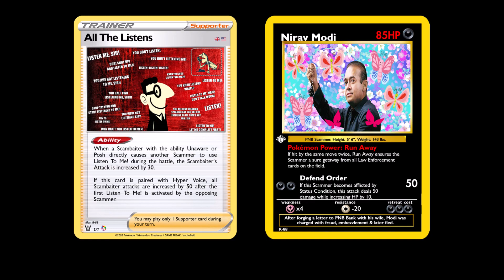Bob Backlund & The Bank of America Scammers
*Many thanks to my teammate for the Bank of America scam numbers.

I found a lot of tech support scams today. After sharing them with my teammates, I noticed that they had found other types of scams that I had never encountered before - all of which were operating out of call centers in India.

The modern day bank scam seems to have  morphed into a mini version of the old SSA scam. If you allow the scammer to read the script, you'll notice that it contains the same ridiculous claims that the old SSA scam had, even down to suspicious international transactions that were supposedly authorized by the victim's accounts. I had no time for this. I didn't let the scammer get very far with his little piece of paper.

My teammate had also shared the numbers that these scammers were using, so they were already agitated by the time I called them. I was only able to call them twice but it was worth it. It's now the 12th day of May and the prank calls are still continuing to plague the scammers.

0:00 - Start (First Call)
2:45 - 1, 2, 3 (Listen To Me!)
3:33 - 4
4:40 - 5, 6
5:11 - 7, 8, 9, 10, 11
5:46 - Final Call
7:24 - 12, 13, 14, 15
8:32 - Frustration
8:38 - 16
9:01 - Scammer Gives Up (End)